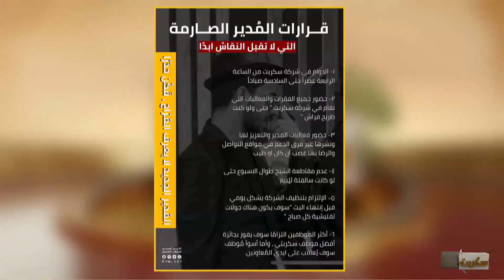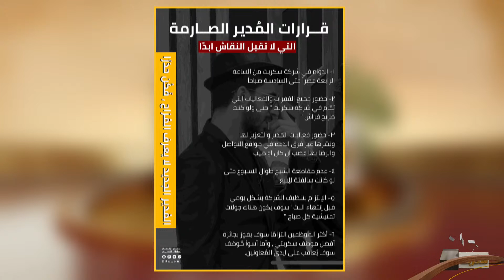قرارات وفعاليات مدير شركة سكربت الصارمة | سلطان الهميلي